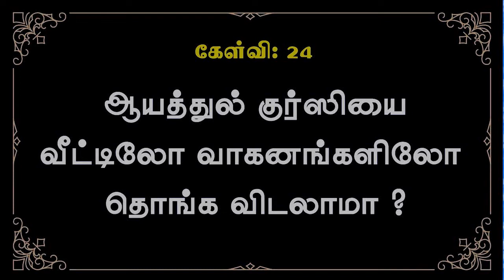ஆயத்துல் குர்ஸியை வீட்டிலோ வாகனங்களிலோ தொங்க விடலாமா ?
Moulavi